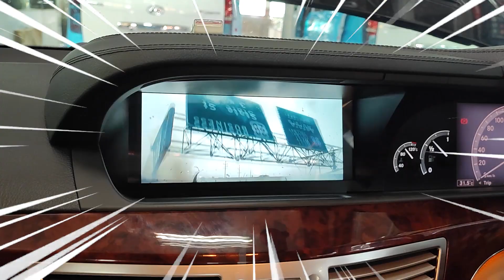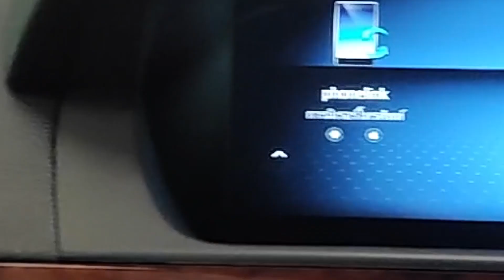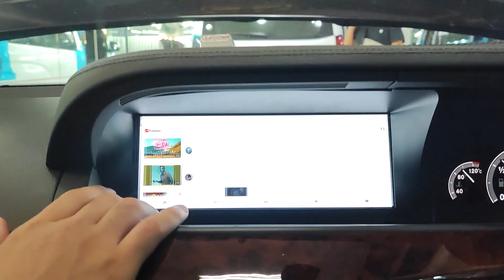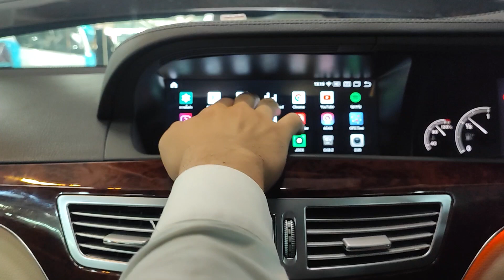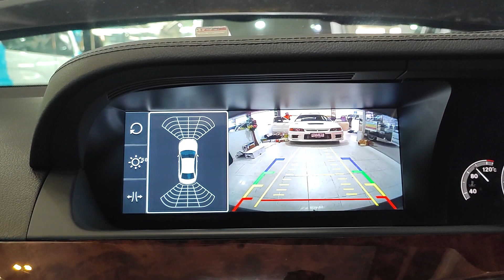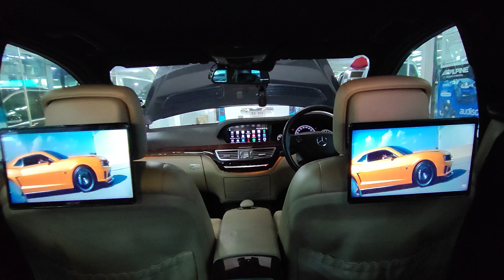Benz S-Class W221 3 จอยักษ์ คันนี้มาไกลจากสงขลา กว่า 1000 กิโลเมตร By Willy Mirage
❗Benz S-Class W221❗3 จอยักษ์ 🌟

✨ คันนี้มาไกลจากสงขลา กว่า 1000 กิโลเมตร✨

✅หน้าจอ 10 นิ้วตรงรุ่นระบบ Android Ram 4 Rom 64

✅ CPU X แรงกว่าเดิม 3เท่า

✅หน้าจอหัวหมอน 12 นิ้ว Super Slim พร้อมแยกเล่นอิสระ 3 หน้าจอ